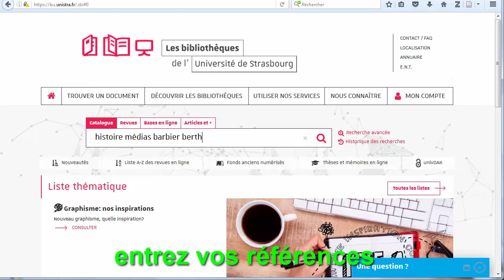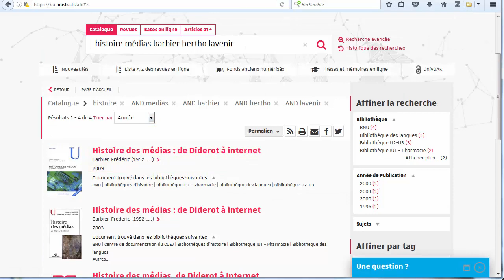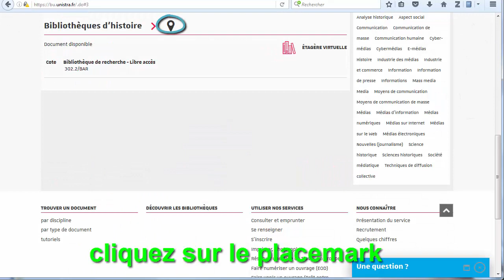Acceder à un livre dans les bibliothèques de l'Université de Strasbourg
Localiser un livre dans les bibliothèques de l'Université de Strasbourg à partir d'une référence (auteur, titre,...)